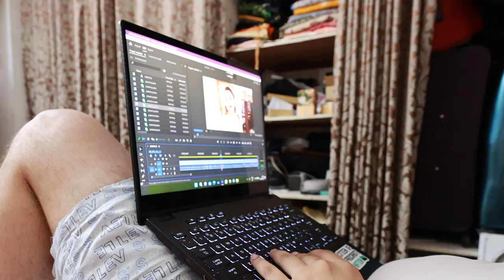mandir me hui bohot bhid | shitla saptmi ka pujan | blow dry practice